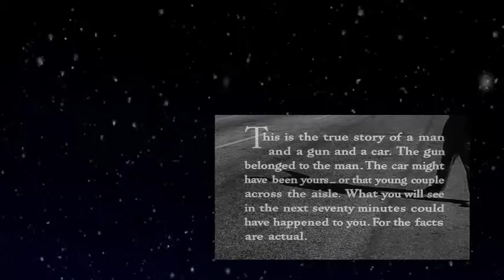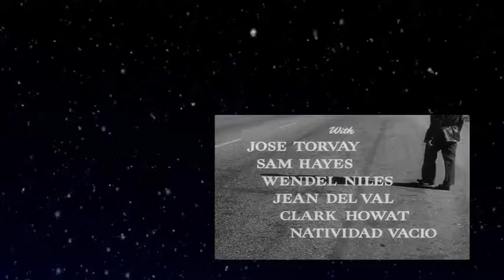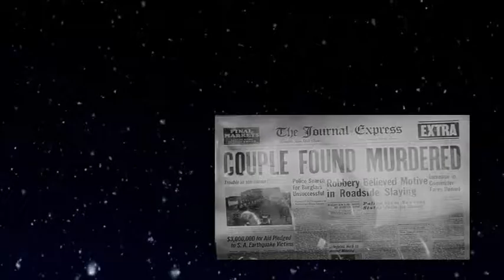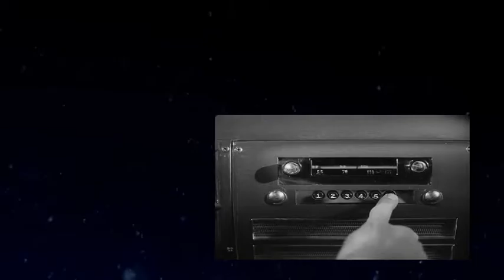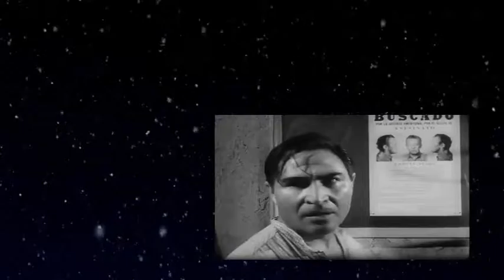The Hitch Hiker ( 1953) with Frank Lovejoy, William Talman, Edmond O'Brien Movie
Ray and Gilbert's fishing trip takes a terrifying turn when the hitchhiker they pick up, who in fact is a sociopath on the run from the law, tells them that he intends to murder them when the ride is over.